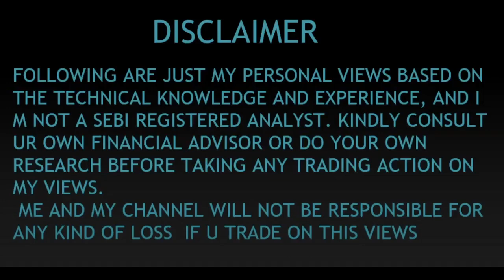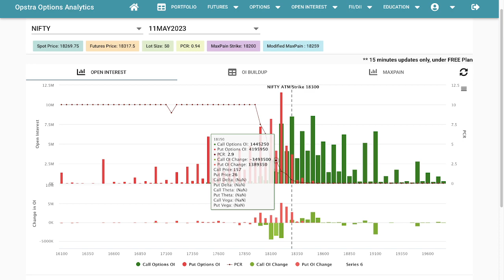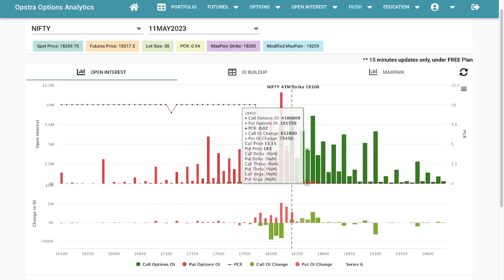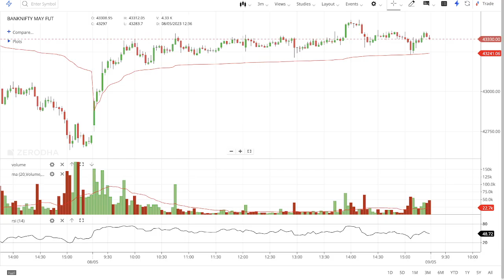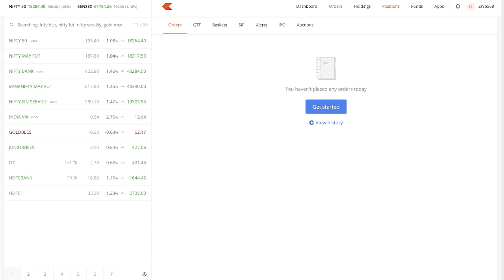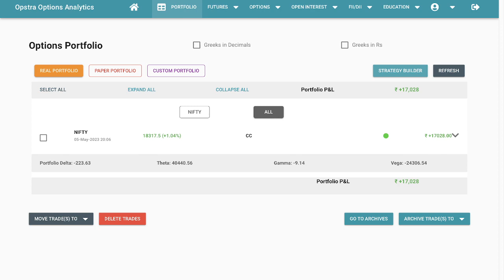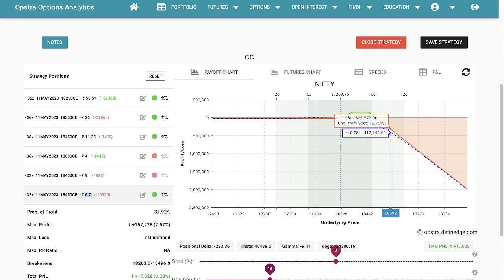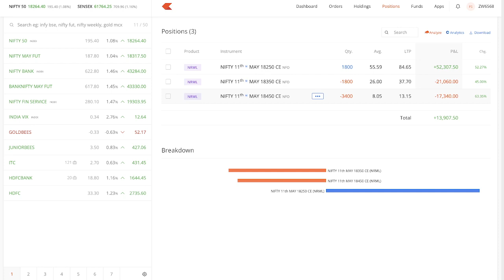17k - MTM PROFIT CALL LADDER NIFTY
Name : Option Adjustment Trader Tamil